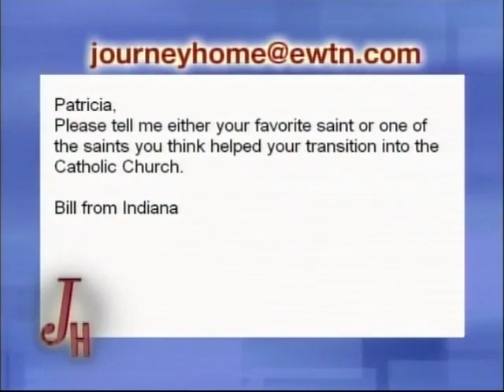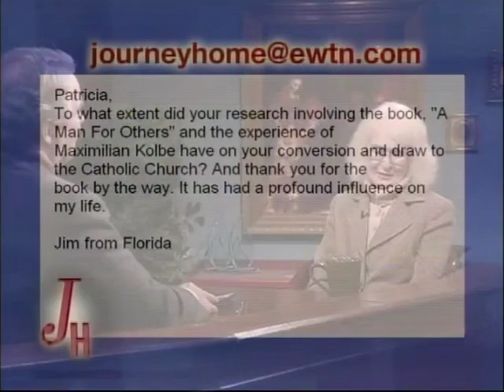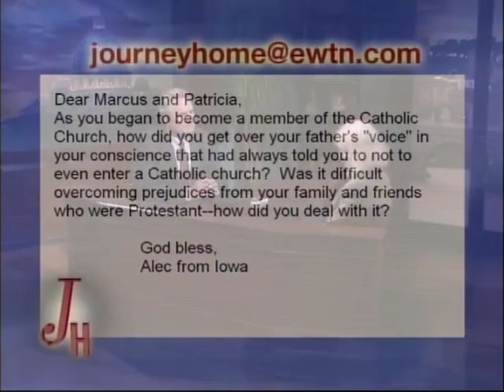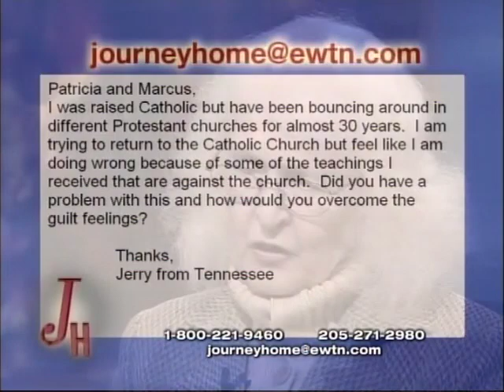Patricia Treece: A Protestant Who Became A Catholic - The Journey Home (3-16-2009)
Patricia describes herself as a former Mainline Protestant. Her mother died when she was a baby and her dad, who didn’t attend church, would send her to any church that was handy as they traveled around the country. At a very early age, Patricia loved Jesus and had a need for God. Patricia’s father, who had forbidden that she ever enter a Catholic church, died when she was eighteen. About the same time, she met a Catholic religious brother, who befriended her and was willing to answer her many questions. Soon after college, our Lord Jesus brought her home to the Catholic Church. Patricia is the author of the book, "Meet John XXIII: Joyful Pope and Father to All".